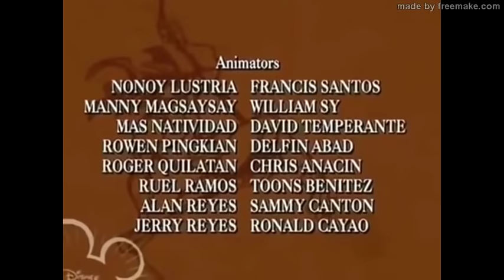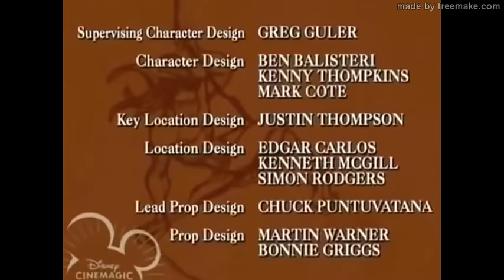Classic Anime Tarzan and Jane full movie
Famous Tarzan and Jane anime movie for your kids.